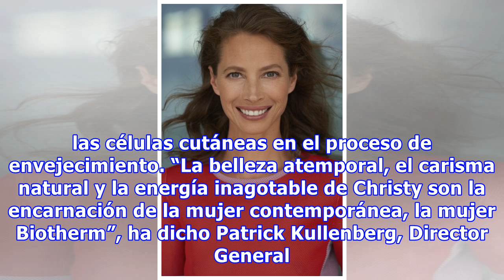Christy Turlington es la nueva embajadora de Biotherm